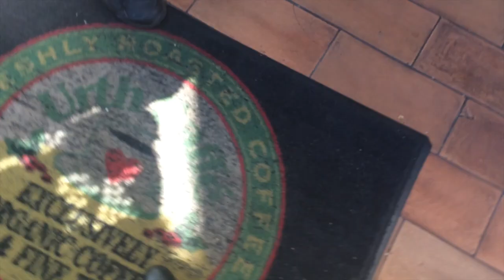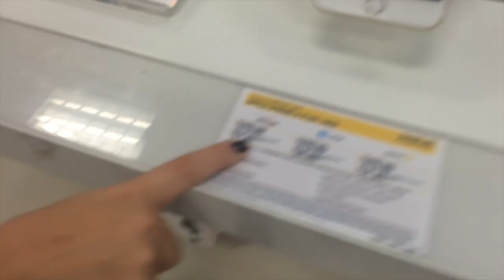SURPRISE MEETING WITH THE PRIMROSE GIRLS!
Unexpectedly seeing the primrose girls!

⇹ FREE UBER RIDE:
Enter this code into the promotion section of your uber app and get one free ride TOTALLY FREE!!
5x6vc

⇹ MUSIC
Retrograde by James Blake

⇹ SOFTWARE
Final Cut Pro X
iPhone 5s